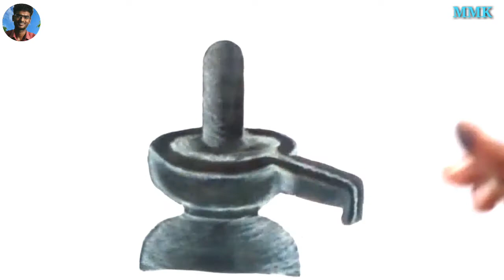Shiva lingam easy drawing | Hara hara Mahadev | Om shiva ohm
MMK DRAWING CHANNEL ...🎨🎨❤❤🌟✨❗

என்றும் அன்புடன் Ungal MohanKumar(MK)💓💗
M.MK. 🎨🎨📝